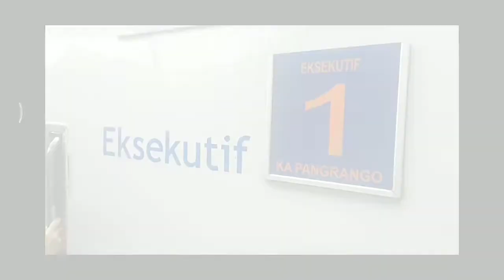Synergy 19, our amazing Journeys. Farewell 2019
All descriptions are included on the video by narations or subtitles. Further descriptions aren't too necessary.